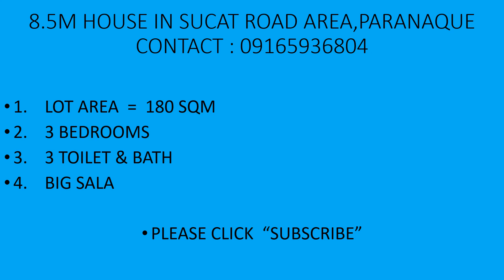8.5M House in Sucat Road Area (09165936804) Pls "SUBSCRIBE"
8.5M House in Sucat Road Area